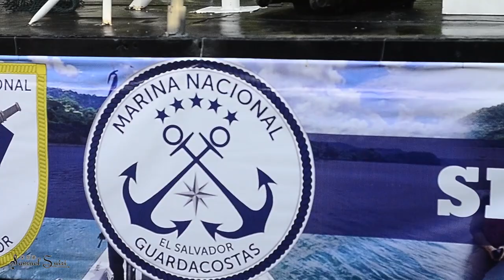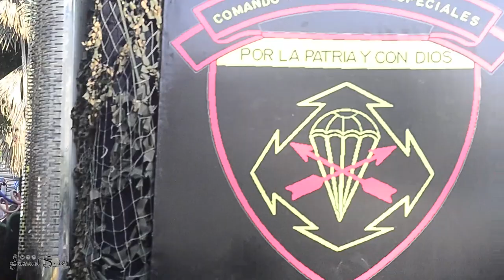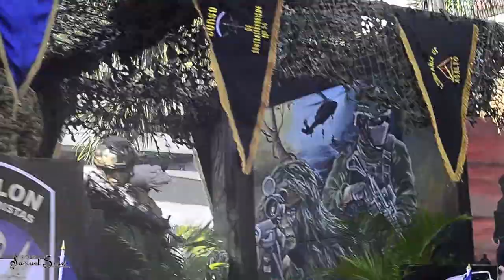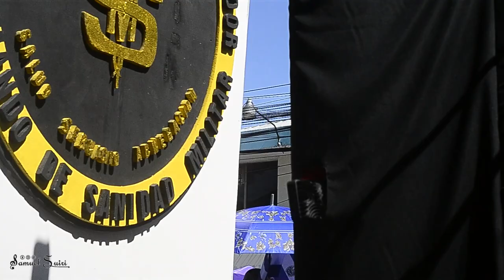Desfile del 15 de Septiembre, Día de la Independencia de El Salvador (2023)